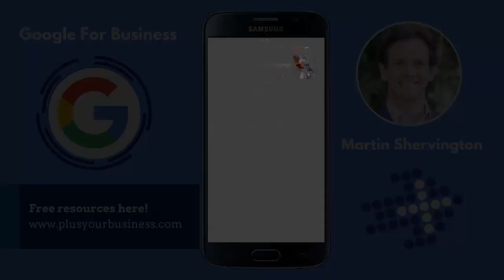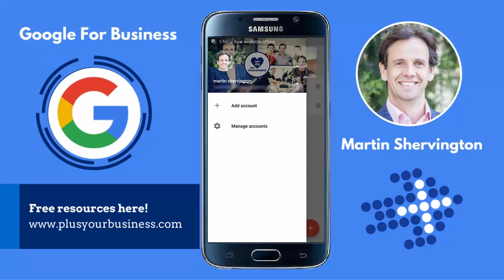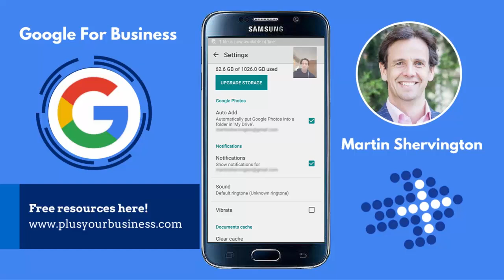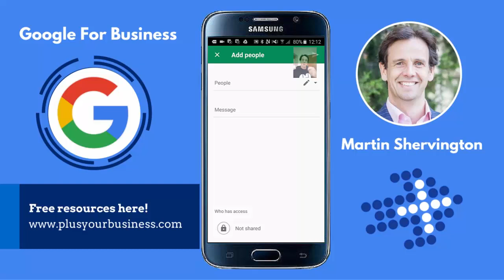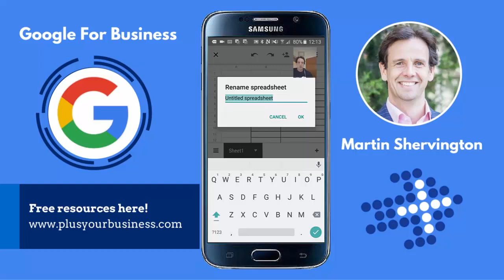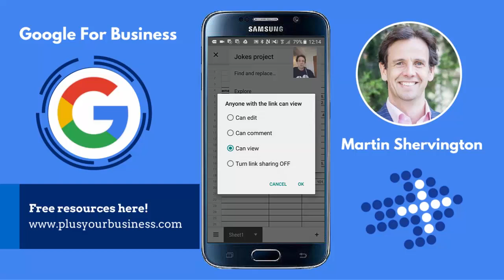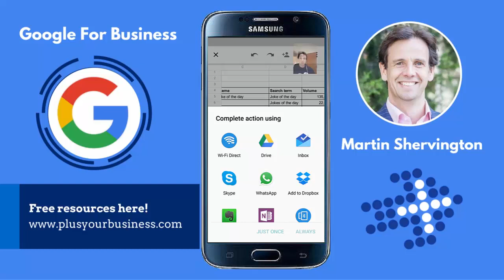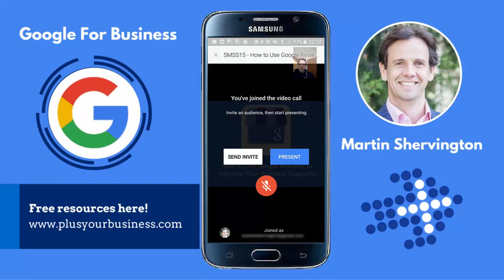Google Drive (watch on desktop)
Covered in this video:

Cloud
- Folders
- Files
Document
Spreadsheet
Images

Creation
- Create New folder
- Upload
- Scan
- Create Document
- Create Spreadsheet
- Create Slide

- Sort by
- Select..
- Select all
- Details
- Display (List view, Grid view)

Collaboration
- Can edit
- Can comment
- Can view

- Explore
- Share & export
- Download & keep in sync
- Details
- Help & feedback

Communication
- Present on this device
- Present to a new video call

Search
- My Drive
- Shared with me
- Google Photos
- Recent
- Starred
- Offline
- Uploads
- Upgrade storage
- Notifications
- Settings
- Help & feedback